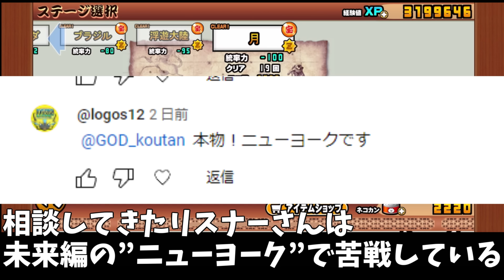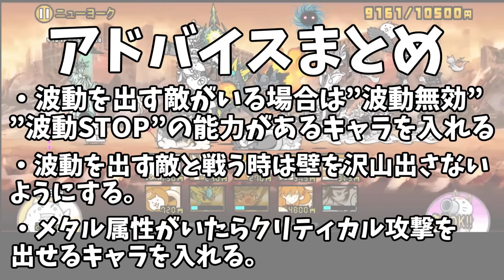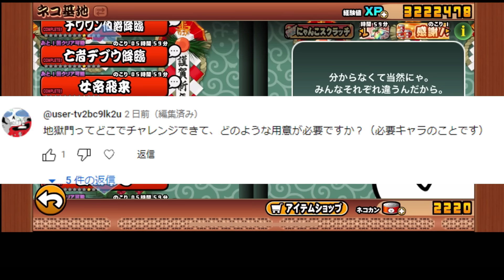にゃんこ大戦争で視聴者が苦戦したステージの攻略方法をUR20000越えのプロが教えます!!-にゃんこ大戦争【地獄門】【未来編】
にゃんこ大戦争で苦戦しているステージがあれば教えて！